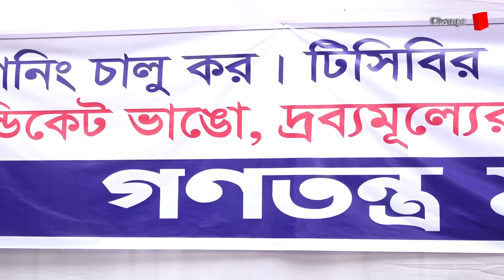বাণিজ্য প্রতিমন্ত্রীকে অবাক প্রশ্ন সাকি'র ! এতো সাহসের উৎস কী ? Update News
Our unique platforms are:

Youtube.com/changetvpress